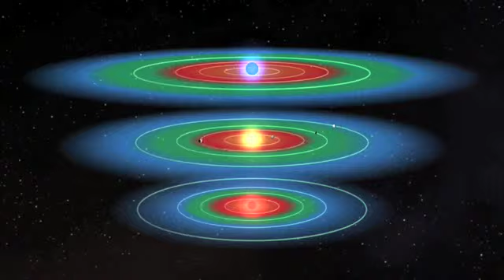Comparable Habitable Zones of Stars-no text